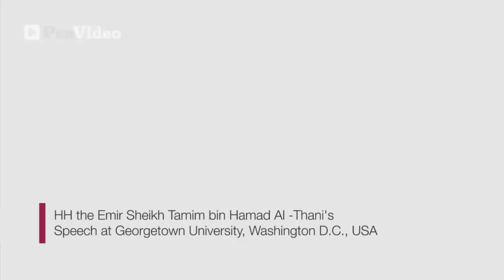HH the Emir Sheikh Tamim's Speech at Georgetown University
HH the Emir SheikhTamim bin Khalifa Al-Thani's Speech at Georgetown Univer sity,Washington, D.C., USA